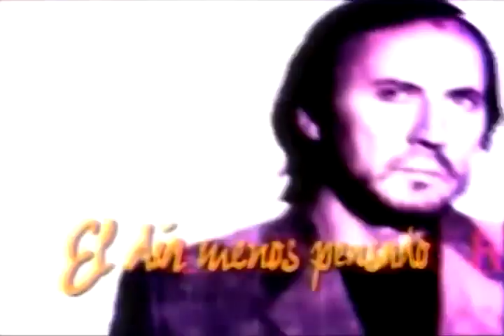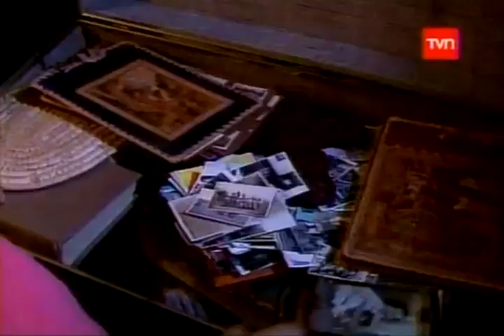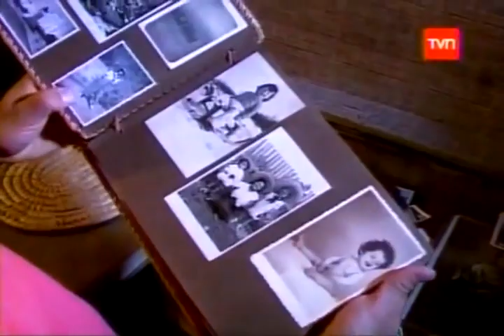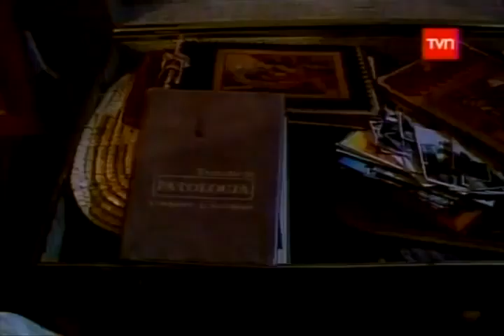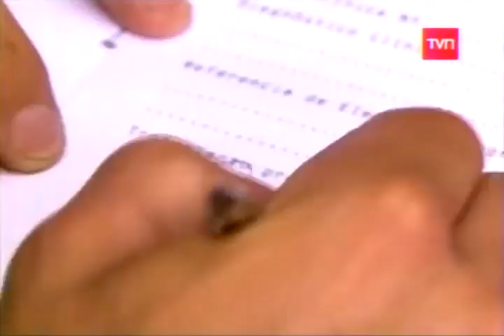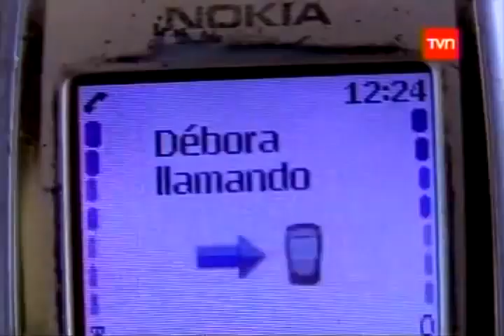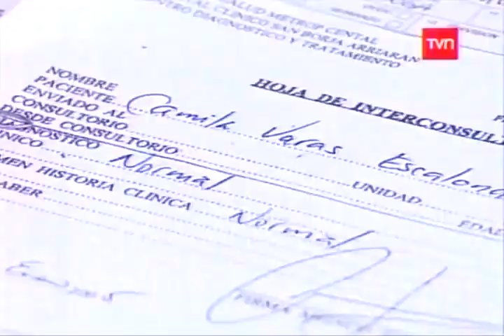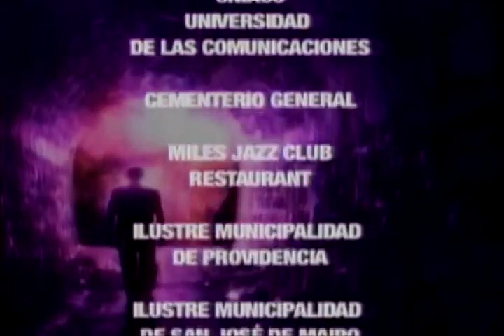El Día Menos Pensado El Pacto